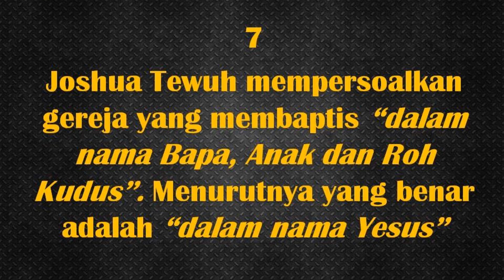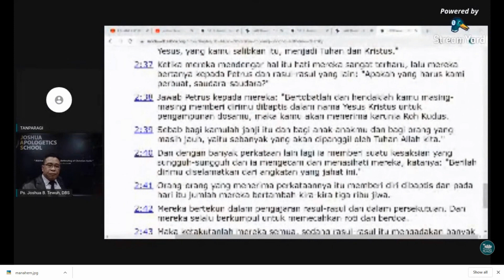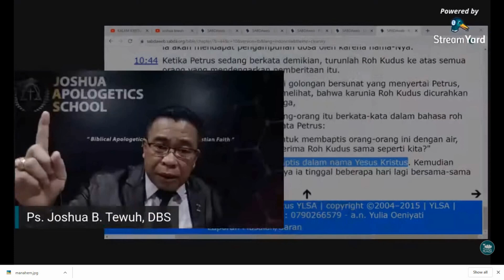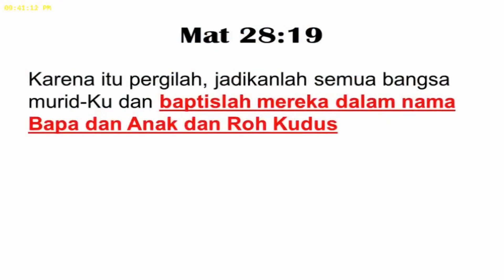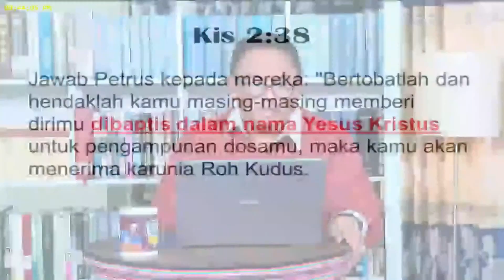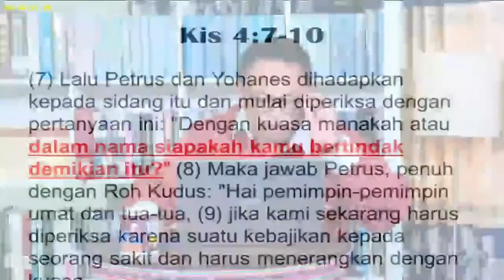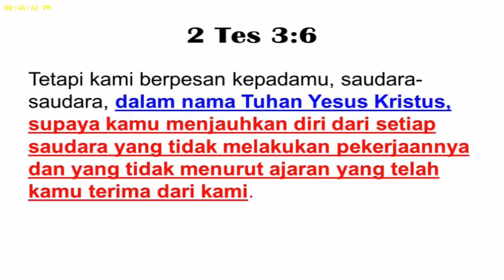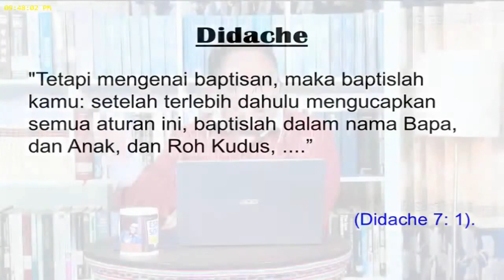Pdt. Esra Soru : MENGULITI AJARAN JOSHUA TEWUH 7 - GEREJA / PDT TELAH SALAH DALAM FORMULA BAPTISAN?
Menurut Joshua Tewuh pendeta-pendeta telah salah ketika membaptis orang-orang "dalam nama Bapa, Anak dan Roh Kudus". Menurutnya baptisan yang benar adalah "dalam nama Yesus".

Benarkah demikian?